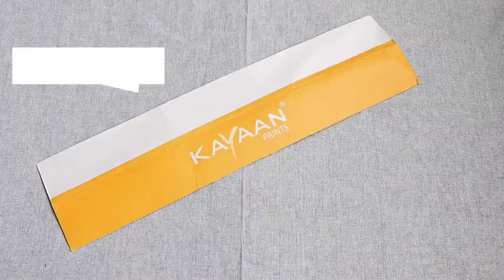इस दिवाली फूलों से घर को आसानी से सजाएँ 2022 💥3 Easy Diwali Decoration Ideas|Diwali Toran of Flowers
Lets see very easy 3 flower toran ides and diwali decoration ideas इस दिवाली फूलों से घर को आसानी से सजाएँ 💥💥  3 Easy Diwali Decoration Ideas | Diwali Toran of Flowers
toran making
easy decoration from flowers
simple diwali decoration
diwali ke liye decoration ideas
gende ka toran making
easy toran making ideas
diwali craft 2022